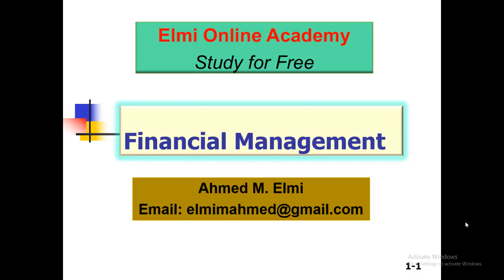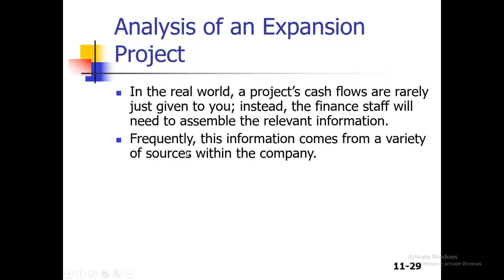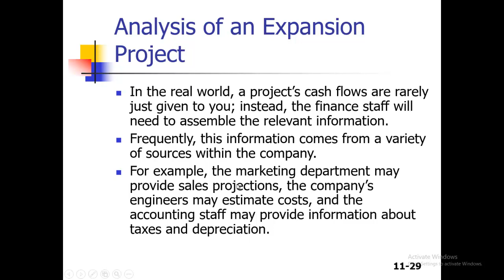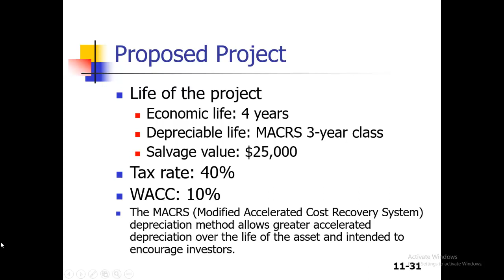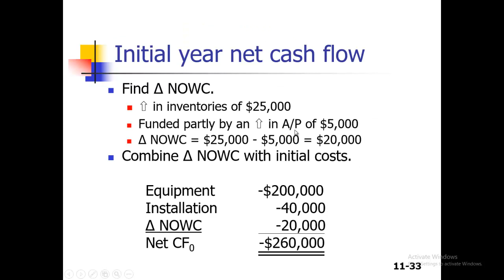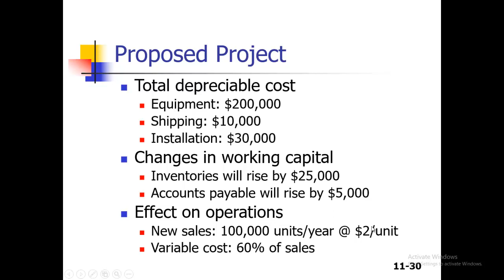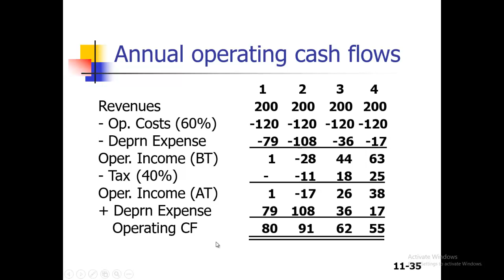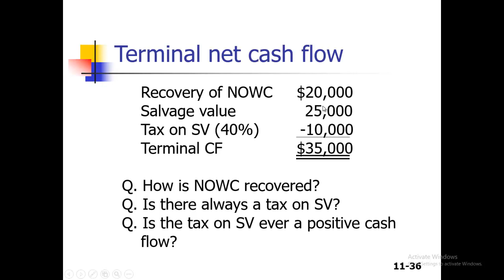Casharka 4aad Analysis of an Expansion Project Chapter 12 Finance